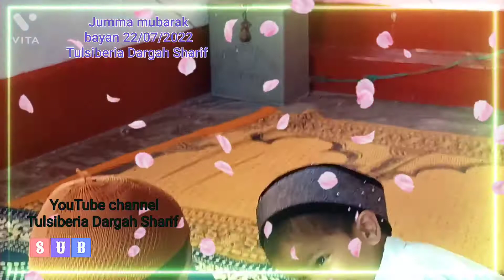islamic bayan/new bayan/Peerzada RafikulIslam Khan/Jumma Mubarak 22-07-2022/Tulsiberia Dargah Sharif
islamic bayan
islamic  jumma bayan
islamic bayan jumma mubarak
islamic New bayan
islamic bayan 2022
islamic best bayan
islamic naat
islamic bayan Ringtone
islamic bayan in Bengali
islamic bayan heart touching in english
islamic heart touching bayan status

YouTube channel .Tulsiberia Dargah Sharif.

ChatoSarkar Tulsiberia DargahSharif#